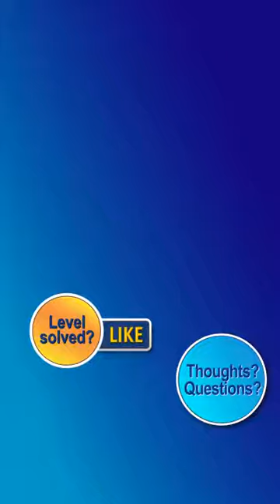Water Sort Puzzle Level 3446 Walkthrough [27 Moves!]